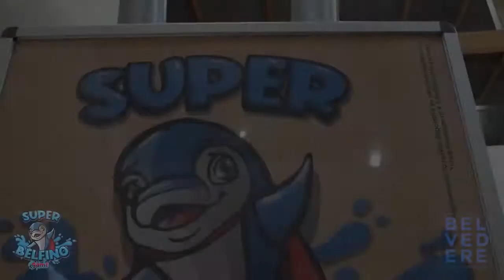SUPER BELFINO GAME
Fino al 13 dicembre divertiti con il videogioco ufficiale del Parco Commerciale Belvedere SUPER BELFINO GAME 🐬
Ogni settimana tantissimi buoni acquisto da 100€, 70€, 40€ e 20€ da spendere nei punti vendita aderenti all'iniziativa!
Ricora che potrai giocare quante volte vorrai e senza alcun limite di tempo e partite.
Cosa aspetti? Mettiti alla prova con il concorso a premi "Nuota e Vinci con Belfino"!